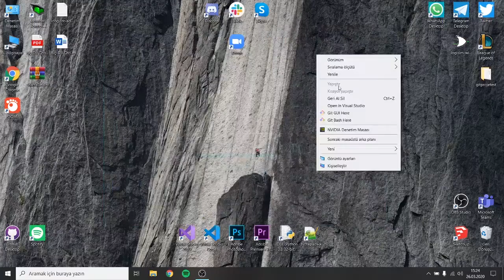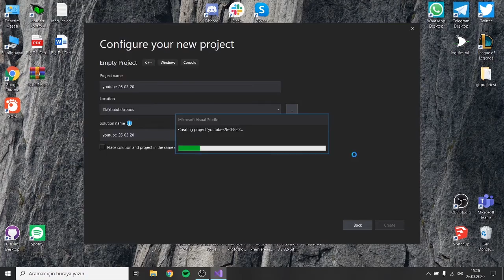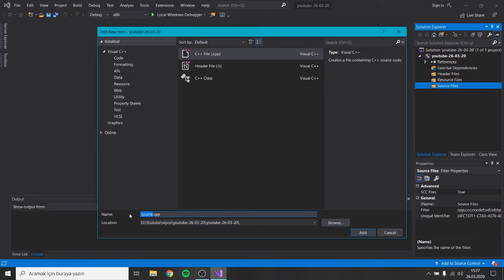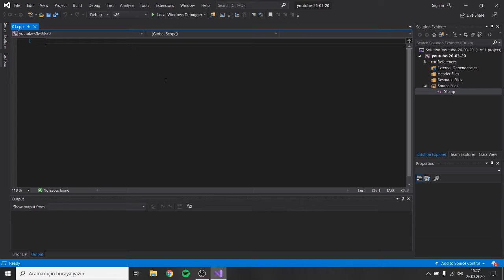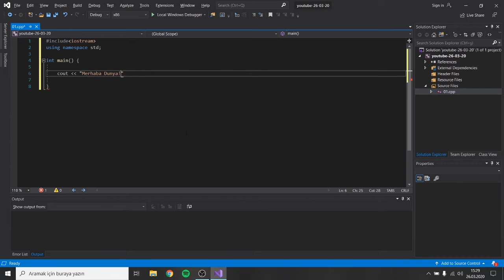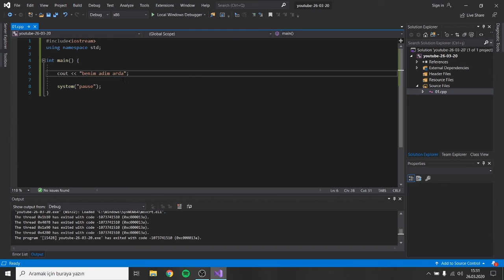C++ Dersleri - 1 | Visual Studio Kurulumu | C++ Projesi Oluşturma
Herkese merhaba,

Ben Muzaffer Arda Uslu. Eskişehir Osmangazi Üniversitesi Bilgisayar Mühendisliği ikinci sınıf öğrencisiyim.
Eskişehir Osmangazi Üniversitesi Bilgisayar ve Bilişim Teknolojileri Kulübü Başkan Yardımcılığı görevini yürütüyorum.
Sizlere elimden geldiğince C++ ile programlamanın temellerini anlatmaya çalışıyorum.
Derslerin ilerleyişi hakkında lütfen düşünceleriniz yorumlar kısmında bana belirtin.

Bu derste Visual Studio Kurulumu, C++ projesi oluşturma ve ekrana yazı yazımından bahsettim